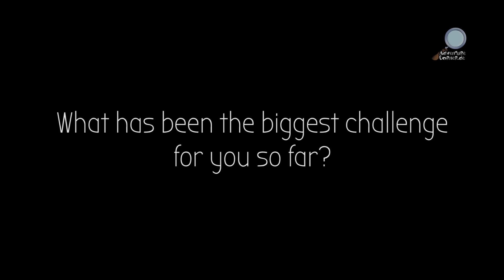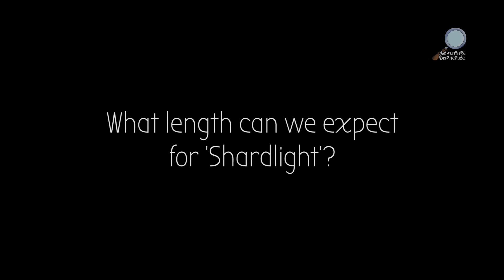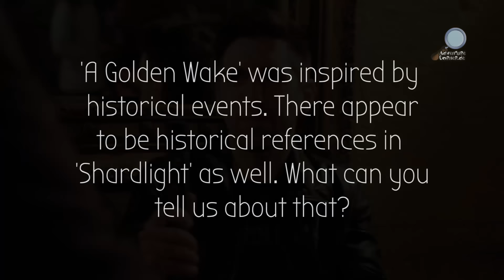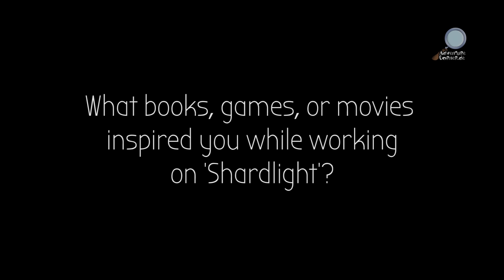Interview: Francisco Gonzalez ('Shardlight')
DEUTSCH: Während der AdventureX 2015 in London hatten wir Gelegenheit, mit Francisco Gonzalez über dessen dystopisches Pixel-Adventure 'Shardlight' zu plaudern. Release: 8. März 2016. Unser Interview ist in englischer Sprache. Es geht u.a. um Inspirationsquellen, Character-Development, historische Verbindungen, den Einfluss von Ben Chandler und Dave Gilbert, aber auch darum, welches Projekt er als nächstes im Kopf hat.

ENGLISH: Here's our interview with Francisco Gonzalez on Wadjet Eye Games new adventure game 'Shardlight'. Release: March 8th. We are talking about historical references in 'Shardlight', inspirations, character development, puzzle design and also about the next project he already has in mind.

This Interview was filmed in London during AdventureX 2015 by Matthias Glanznig.